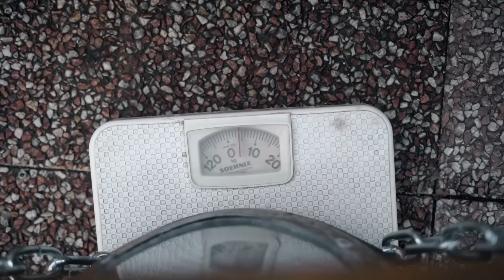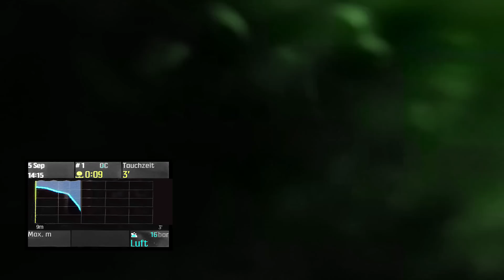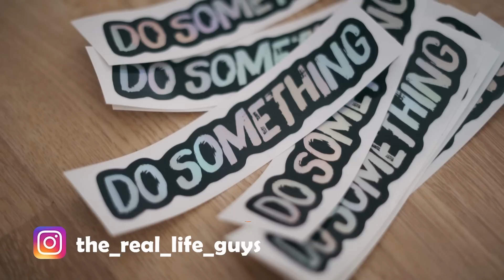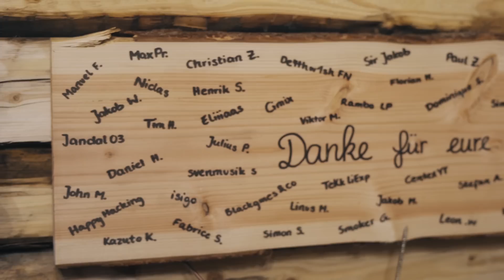LEBENSGEFAHR in unserer selbstgebauten TAUCHERGLOCKE!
Das war knapp! Wie tief können wir mit unserer Taucherglocke tauchen?

Hier gibt es unsere „Do Something“ Sticker (a)

Vielen Dank, an die Taucher von Aquanaut für die Unterstützung. Ohne euch wäre es gefährlich geworden

Lieder:
- Up Higher (Instrumental Version) - Sven Karlsson
- Deep Down - Andreas Ericson
- Golden Rules - Luwaks
- From Here We Can See - Rannar Sillard

Unser Kameraequipment:
► Filmkamera (a)
► SLRkamera (a)
► Actioncam (a)
► Drohne (a)

Das neue Video zu unserer Höhle kommt nächste Woche :) Wir sind dabei die Roomtour über unser unterirdisches Haus zu drehen.

Nachmachen auf eigene Gefahr! ;)